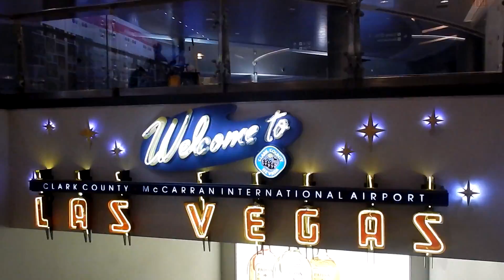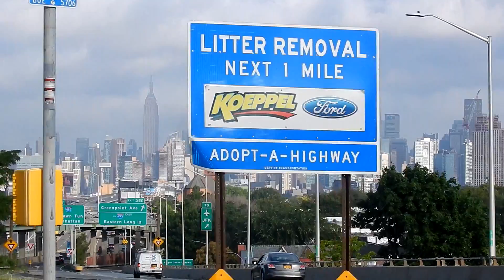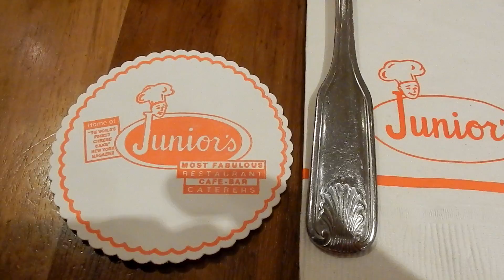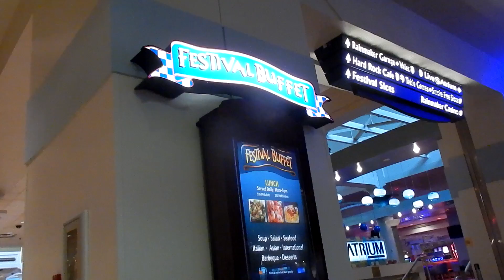The City That Never Sleeps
Vlog # 47

We head off to the city that never sleeps for a nice Daycation